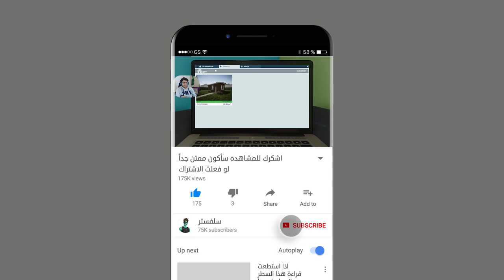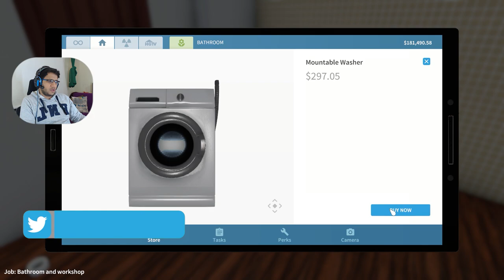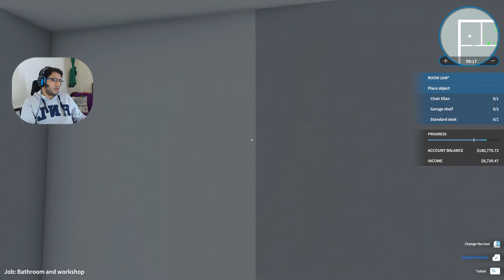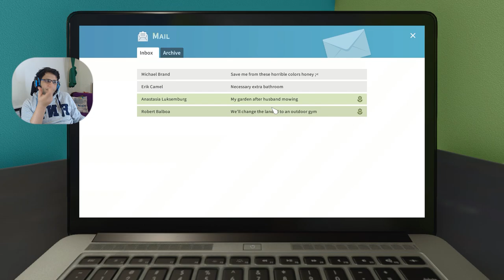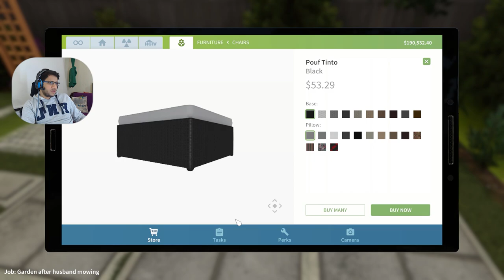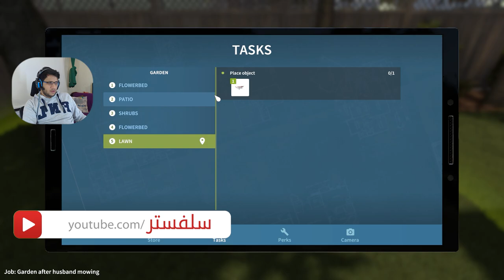ترتيب البيوت تسليكية الجزء #3 بداية الى الانتقال لبيت الفضاء 🌚 🔥